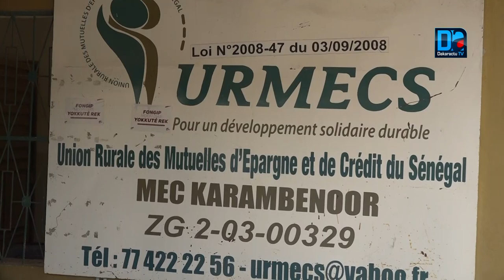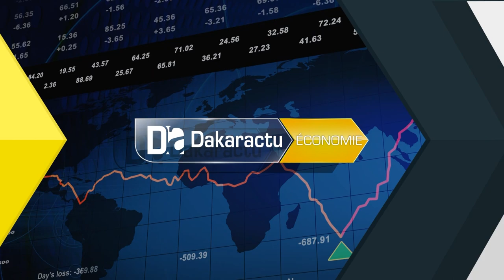Zahra Iyane Thiam s'explique sur l'importance de financer les mutuelles d'épargne et crédits